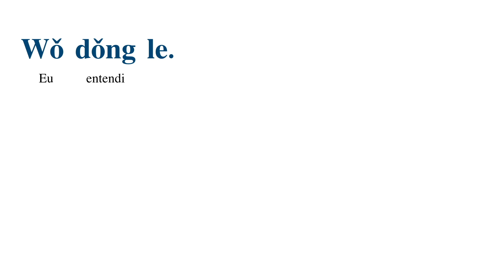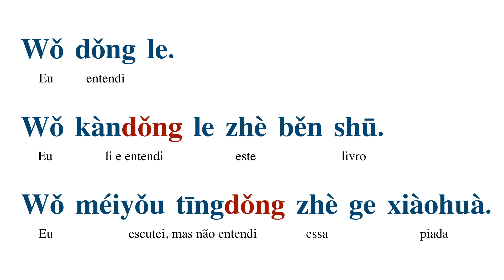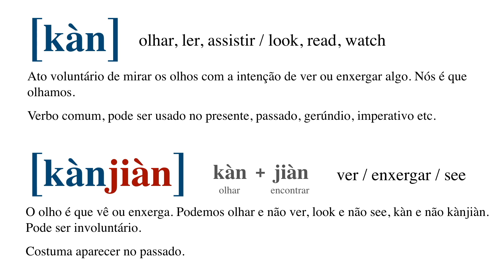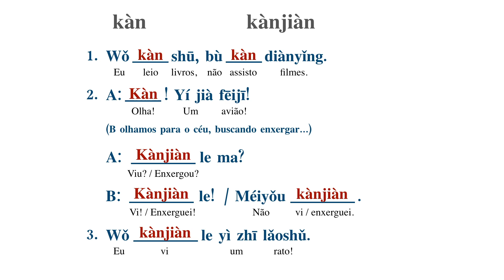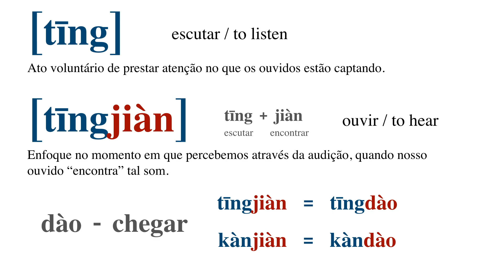Gramática | Complementos de Resultado II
我懂了。
我看懂了这本书。
我没有听懂这个笑话。

1. 我看书，不看电影。

2. A：看！一架飞机！
    A：看见了吗？
    B：看见了！/  没有看见。

3. 我看见了一只老鼠。

看见 = 看到
听见 = 听到

1. 我喜欢听音乐。

2. A：我听见了老鼠的声音！听。。。
    A：听见了吗？
    B：听见了！没有听见。

3. 我听见了狗叫。